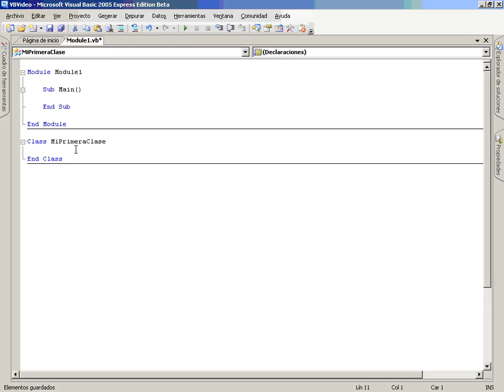VB Mod2 Lec2 Vid1